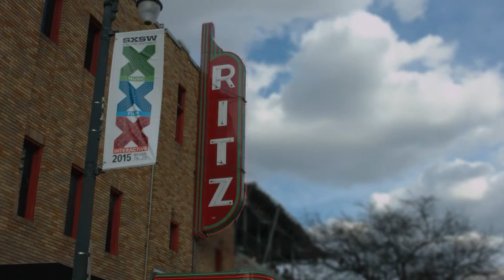Happy SXSW from BRC!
Check out our ‪#‎tiltshift‬ experiment from Derek and Greg during ‪#‎SXSW‬! Pretty cool, eh?